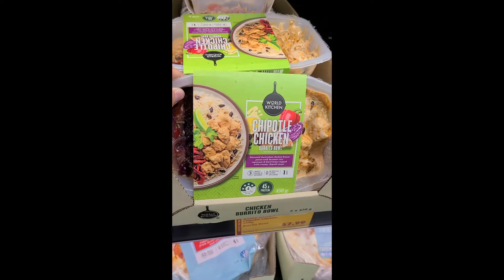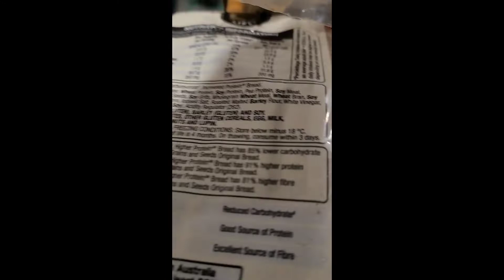Yopro랑 ALDI 프로틴 빵 삼